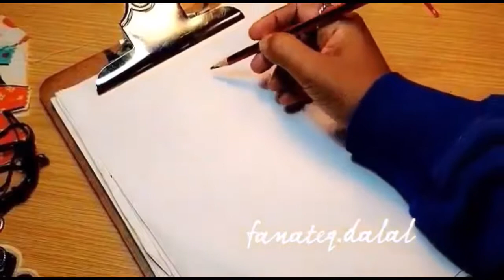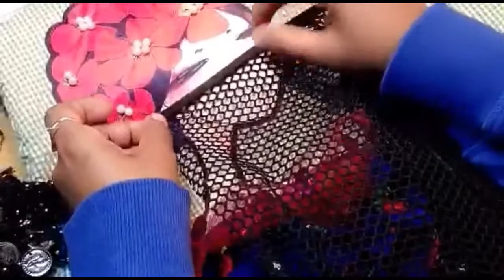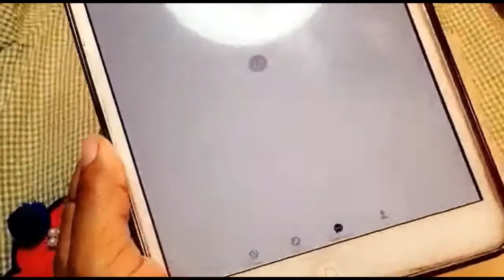دراعات تراثية رائعة جداً للقرقيعان من صنع يدك/ جلابيات فساتين اطفال تراثية 👘 استقبال رمضان 🌙| DIY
جلابيات رمضان شالكي قرقيعان جديد

دراعات تراثية رائعة جداً للقرقيعان من صنع يدك/ جلابيات و فساتين اطفال تراثية 👘 اهلا رمضان 🌙| DIY (الجزاء الثاني)

دراعات استقبال لشهر رمضن رووووعة
جلابيات خليجية كويتية وعربية لاستقبال الضيوف
بداعيات - قنادر - دراعات كويتية مريحة وجميلة بتصميمات بسيطة وسهلة
مظاهر أحتفالات القرقيعان في الخليج في نصف شهر رمضان وملابس الاطفال❤️❤️ اهلا رمضان

ليصلك كل جديد من الفديوهات
المصممه : دلال المرزوق